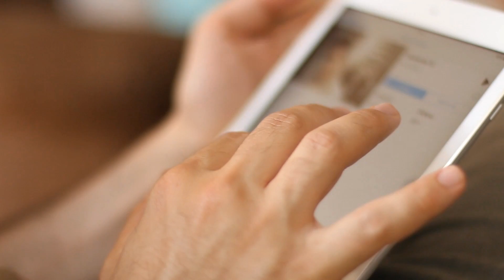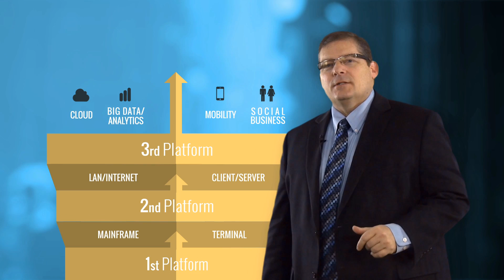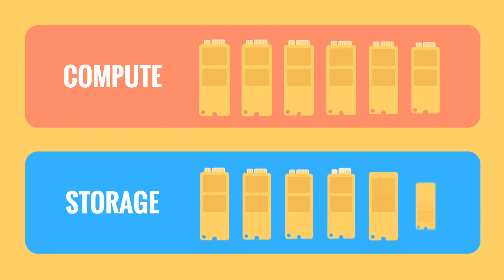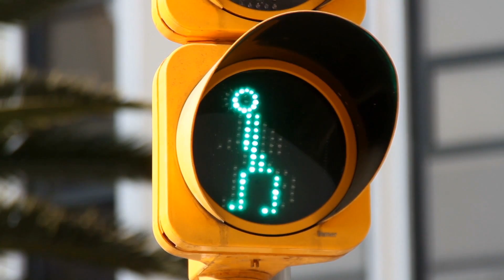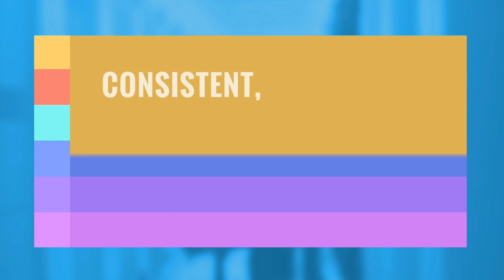IBM & IDC: Flash Storage: Foundational Technology For Big Data & Analytics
Published by IBM on March 13, 2015, this video with creative produced by Cyclone Interactive discusses "Big Data and Analytics are driving new technology approaches.  How flash can have a big impact on businesses ability to make data driven decisions in real time."